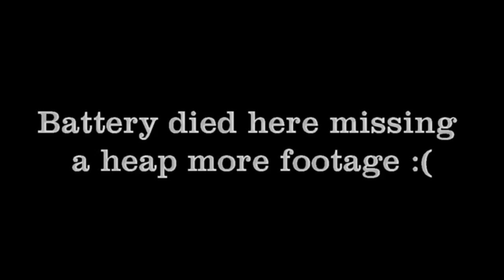HARD ENDURO creek bed at Murphy's Creek QLD.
This would easily have to be the hardest track I've ever done. Had some battery issues today so I didn't record the real nasty bits unfortunately.